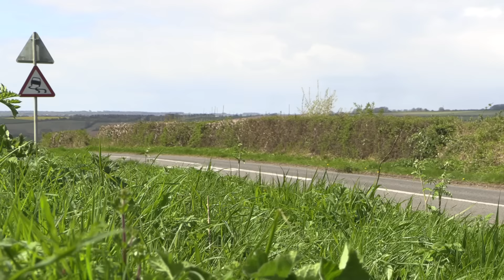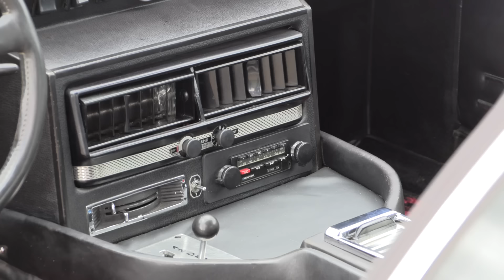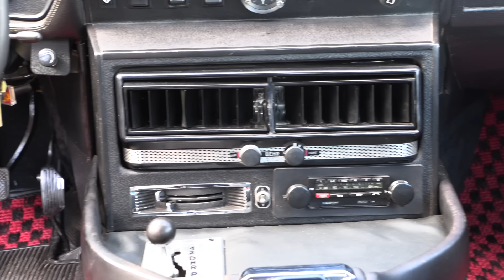The Most Expensive SuperCar Of The 70s - Monteverdi 375 High Speed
This Swiss Supercar Was The Most Expensive In The World. The Monteverdi 375 High Speed is as close as you could get to a car made by Rolex. More expensive than Ferrari and Lamborghinis.. today I drive it and find out if it was really worth such a high price!

Support NR27 And Get:
1. Members Only Monthly Live Chats 2. Priority Replies To Comments 3. Loyalty Badges